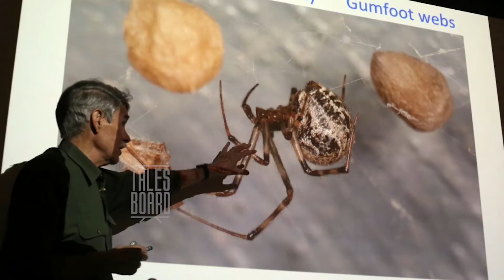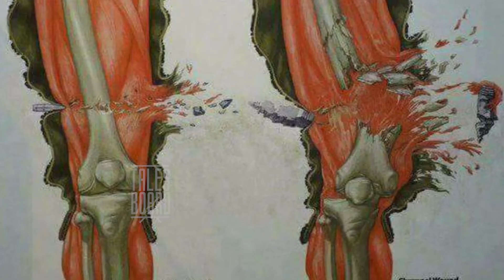Bullet proof skin | Now humans can become super heroes | Tales Board Tamil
Bullet proof skin is a new invention from our scientists , which going to be a trend setter in future. Definitely it is going to save lot of lives, and gives super hero strength to human.